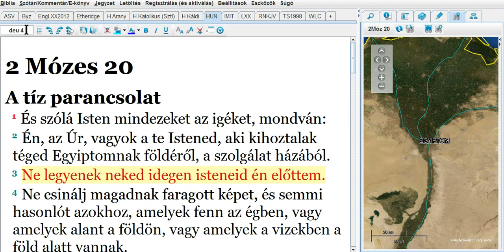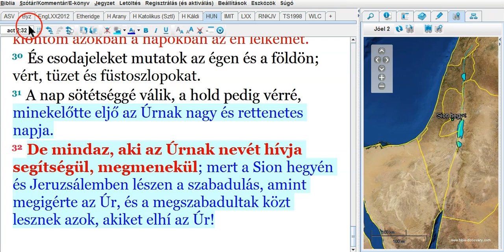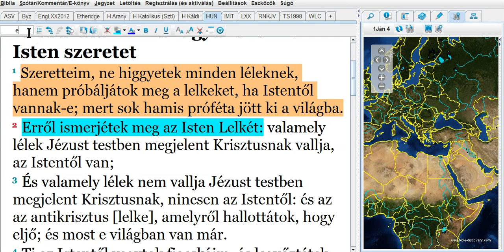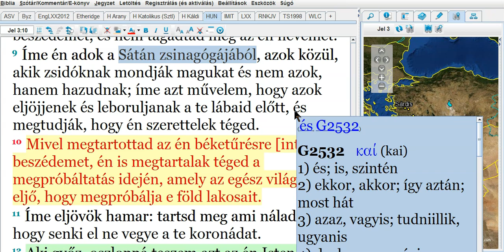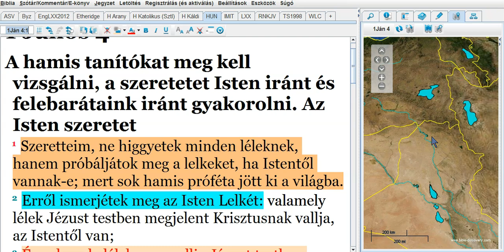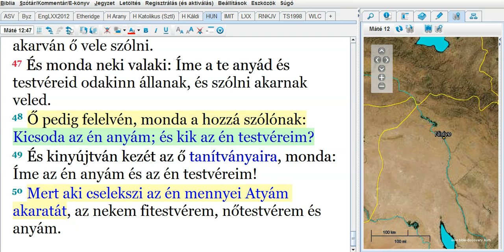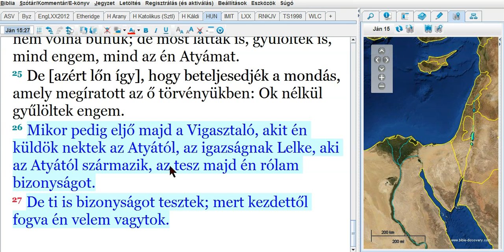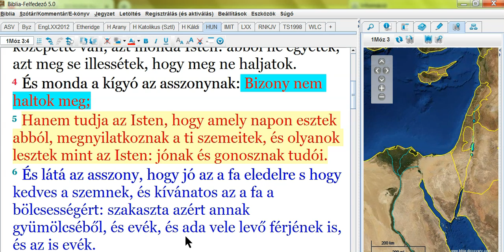A Sátán Zsinagógája